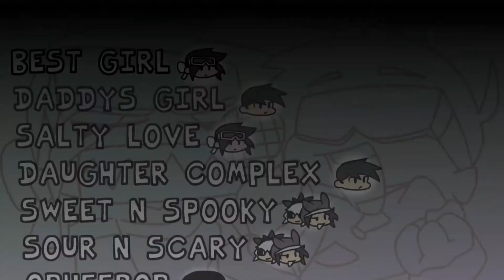Salty Sunday Night Tutorial + Week 1 No Miss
the third song is pretty hard for the first week